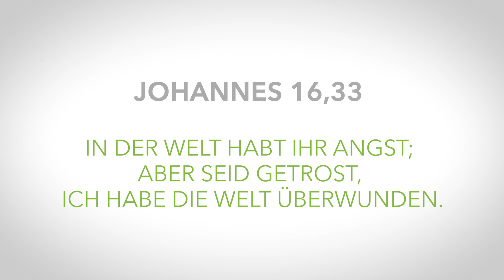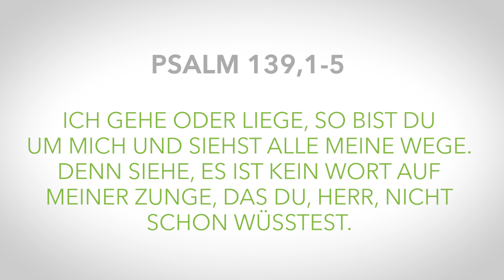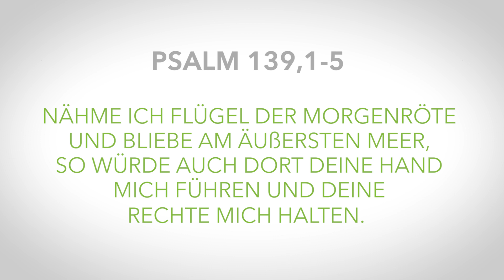KRISEN - Durch Krisen zu Kraft und Orientierung finden - GottErfahren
IMPULSE IN ZEITEN DER CORONA-KRISE mit Dr. Dr. René Gehring

Die COVID-19-Pandemie ist die größte Herausforderung im 21. Jahrhundert. Sie wirft alles durcheinander und stellt unseren Alltag auf den Kopf. Krisen verändern den Blick aufs Leben, und wirken als Sortierungsfilter für wichtig und unwichtig. Die stabilisierende Kraft der Routine, die den Alltag nach vorne treibt, ist plötzlich weggebrochen.

Was macht die Erfahrung der Krise mit uns? Wer oder was trägt mich, wenn Sorgen mich im Griff haben? Wie kann ich mit dieser Ausnahme-Situation umgehen? Wo finde ich Halt und Orientierung? Erfahren Sie die Kraft des Glaubens und des Gebets, die Ihrem Leben Zuversicht und einen angstfreien Blick in die Zukunft schenkt.